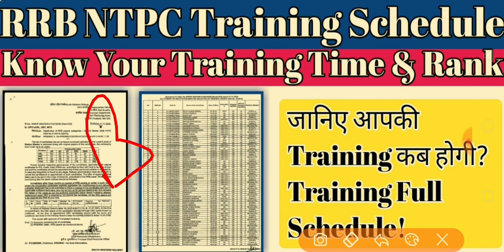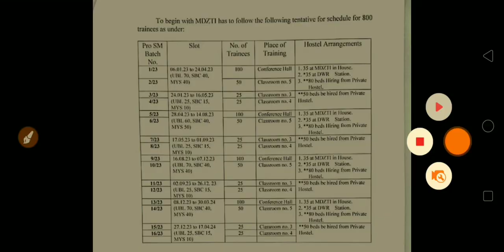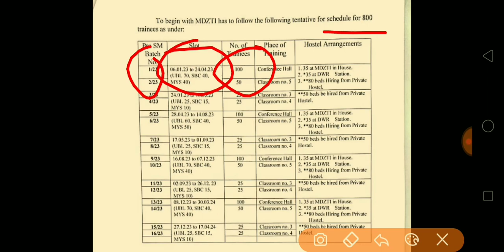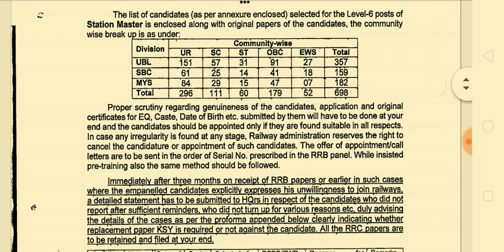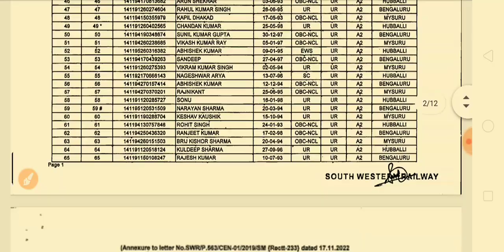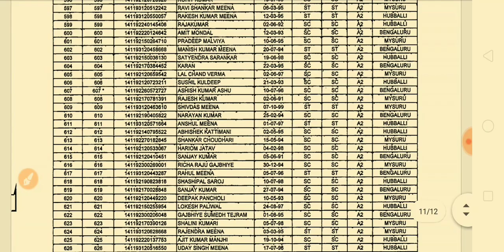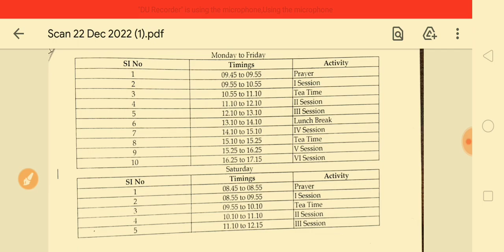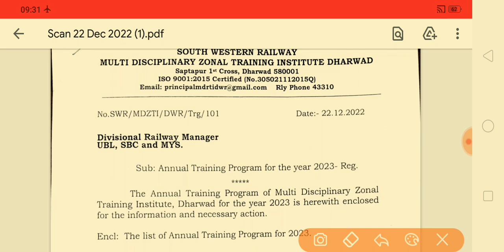RRB NTPC TRAINING SCHEDULE ||BANGALORE ZONE